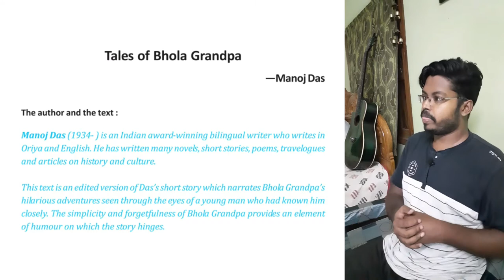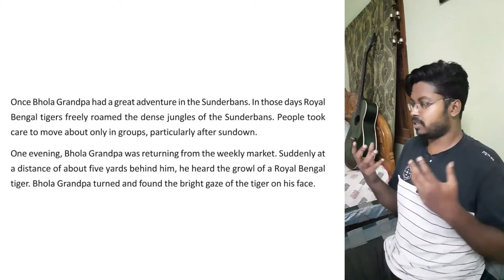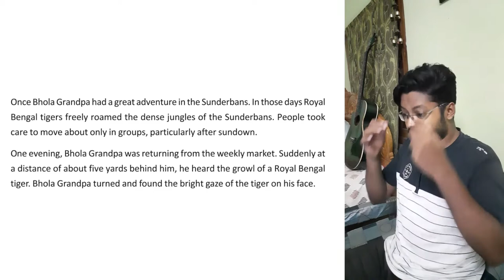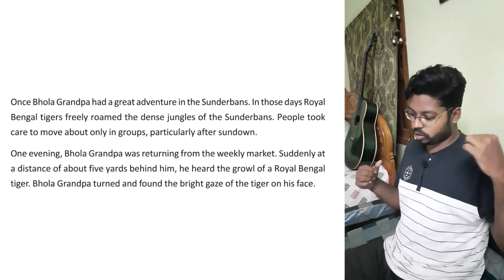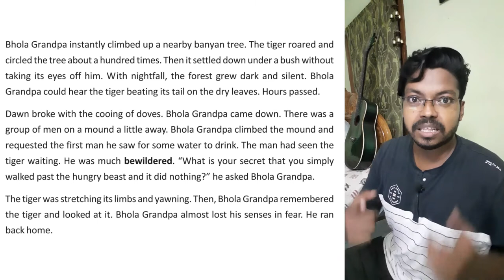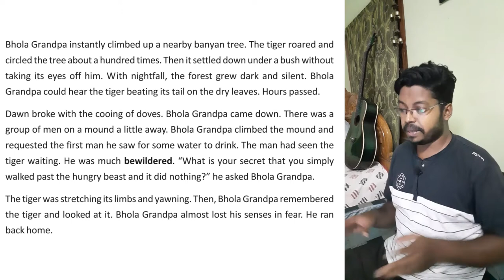Tales of Bhola Grandpa by Manoj Das | Discussion in Bengali | Part 2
Hello Students
In this lesson we're going to complete the remaining part of Tales of Bhola Grandpa by Manoj Das in Bengali
This is Class 9 English for WBBSE Board

Class IX English by The Bong Teacher
This is the Official Telegram group of The Bong Teacher for Class IX students.
You can share your questions or doubts and can answer other's doubts too.
Share the group link with your friends, help building the family bigger !